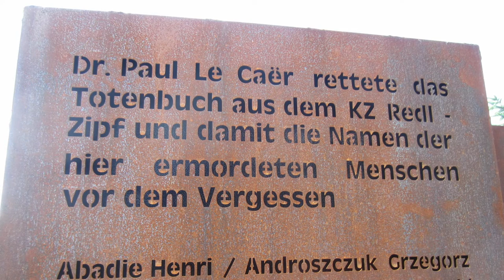Das ehemalige Außenlager Zipf | Mauthausen Guides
Frederik Schmidtsberger vom Mauthausen Komitee Vöcklabruck erzählt euch etwas über das ehemalige Außenlager Zipf, auch bekannt unter dem Decknamen "Schlier". Zum Höchststand waren hier 1.900 Häftlinge inhaftiert.

📱 Mauthausen-Außenlager-APP zum Download

Interaktive Touren mit Informationen, Fotos, Videos und Beiträgen von KZ-Überlebenden über Außenlager des KZ Mauthausen.